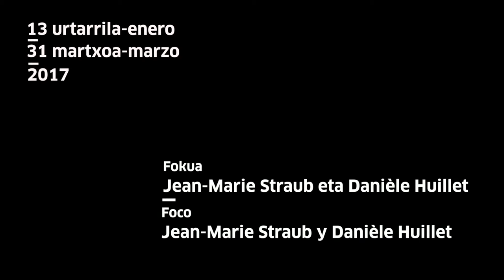Fokua | Foco: Jean-Marie Straub & Danièle Huillet. Aurkezpena | Presentación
Tabakalerak eta Euskadiko Filmategiak: "Iraultza egitea da kontu oso zahar baina ahaztuak berriz bere lekuan jartzea" atzerabegirakoa aurkeztu dute. Hamaika saio bilduko dituen atzera begirako honetan, Jean-Marie Straub eta Danièle Huillet zinemagileen lana izango da ardatza. Chema Gonzálezek eta Manuel Asínek komisariatutako foku bat da, eta Reina Sofía Museo Nazional Arte Zentroak antolatu du, Espainiako Zinematekarekin lankidetzan.
Manuel Asín komisarioak fokuaren aurkezpena egin digu.
Tabakalera y Filmoteca Vasca acogen y presentan "Hacer la revolución es volver a colocar en su sitio cosas muy antiguas pero olvidadas", una retrospectiva de once sesiones a la obra de los cineastas Jean-Marie Straub y Danièle Huillet. Foco comisariado por Chema González y Manuel Asín y organizado por el Museo Nacional Centro de Arte Reina Sofía en colaboración con Filmoteca Española.
Manuel Asín, comisario del ciclo, nos presenta la retrospectiva.
Tabakalera and Basque Film Archive host and present "Making the revolution is putting very old but forgotten things back in their place", an 11-session retrospective on the work of the filmmakers Jean-Marie Straub and Danièle Huillet. Focus curated by Chema González and Manuel Asín and organised by the Reina Sofía Museum together with Filmoteca Española.